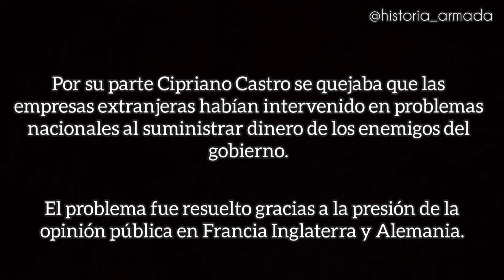Los Andinos en el poder. CIPRIANO CASTRO Y JUAN VICENTE GOMEZ